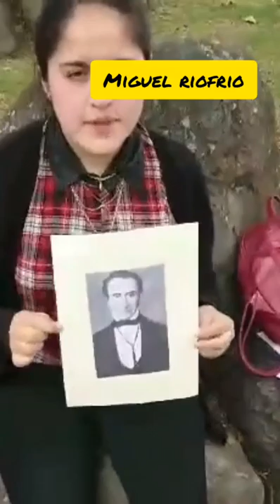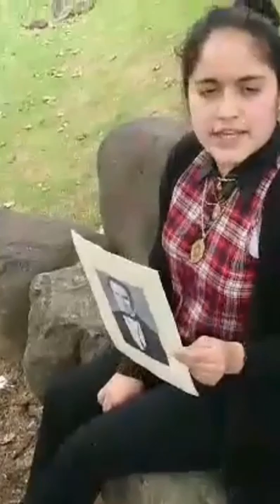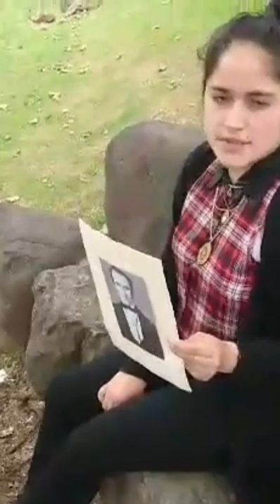The Way of the literature knowledge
In this video we are going to talking about two authors
Cesar Davila Andrade
Miguel Riofrio
These authors were the most important celebrities of the literature and we talked a poem an story about them.
We hope you liked a lot ✨☺️